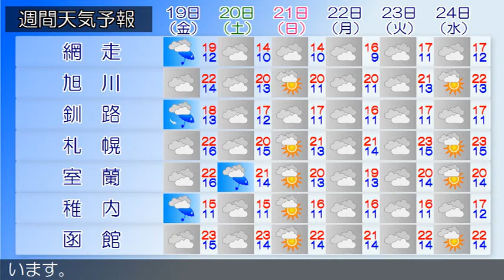2020/06/17 北海道地方の天気予報 夕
石狩・空知・後志地方では、１８日にかけて、落雷や突風、ひ
ょう、急な強い雨、濃い霧による交通障害に注意してください
時の天気は、曇りまたは晴れとなっています。
曇りで雨の降っている所があります。
時の天気は、曇りで雨の降っている所があります。
時の天気は、曇りまたは晴れで、ところどころで雨が降ってい
ます。
渡島・檜山地方は、渡島・檜山地方の１７日１５時の天気は、
おおむね曇りとなっています。
胆振・日高地方は、胆振・日高地方の１７日１５時の天気は、
晴れまたは曇りとなっています。
宗谷地方は、宗谷地方の１７日１５時の天気は、曇りとなって
います。